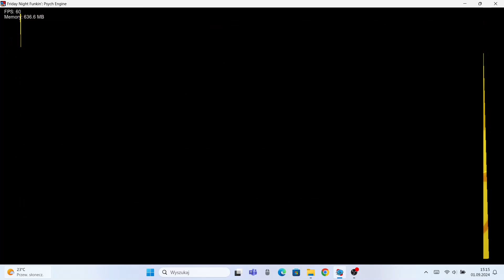boeing charted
omg its 483 from the song called "Boeing" (real no fake)

this song is not firstly charted by me, someone charted it first, but their channel got deleted for no reason, idk what was their channel name

shoutout to @GoofyahhAltThing for the idea

i will do megalopolis next

credits:
song by @v4n0_/xjonny
sprites, icon, bg and chart by me (i remade the character and animated it)